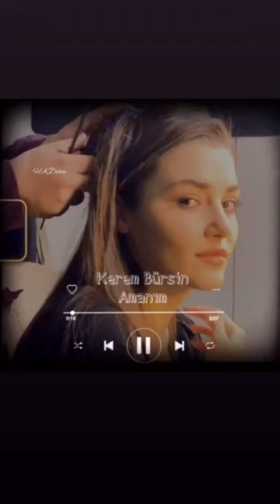Kerem Bürsin - Amanim (Official Music)